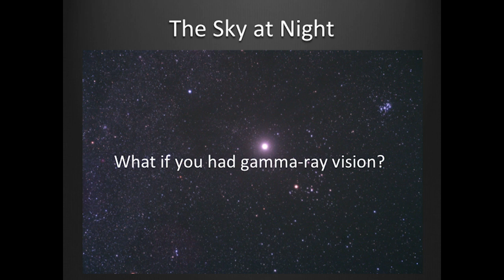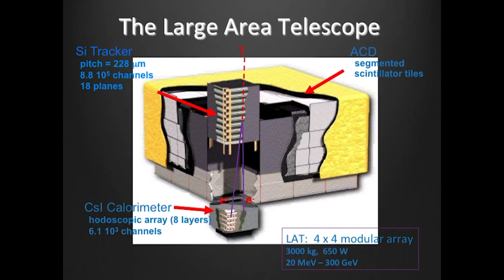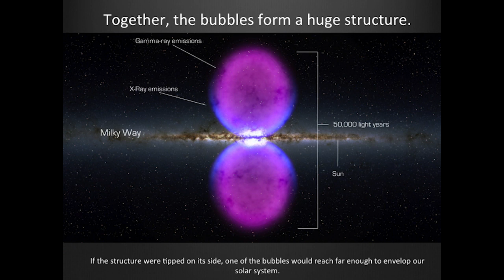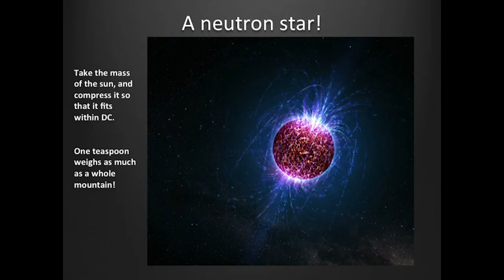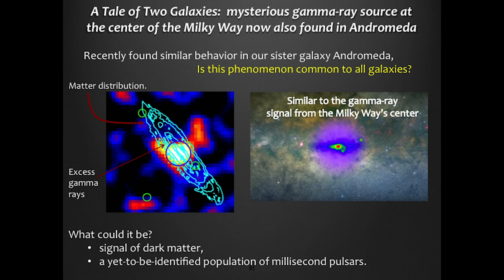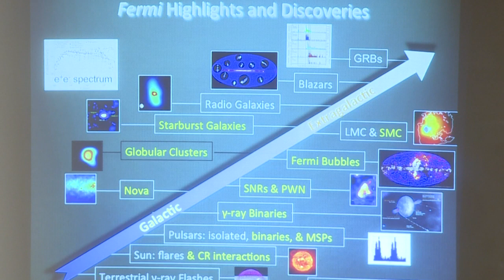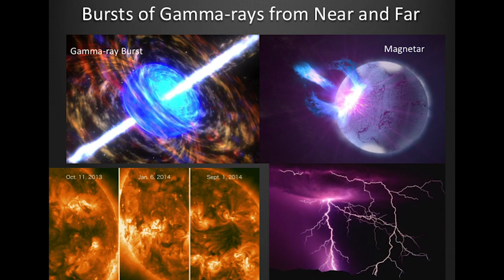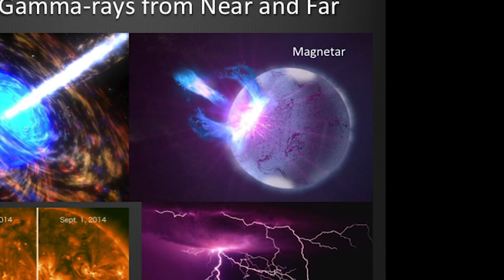Exploring the Extreme Universe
Library of Congress, April 18, 2017: Julie McEnery spoke about exploring the extreme universe with the Fermi Space Telescope. McEnery is an astrophysicist at the NASA Goddard Space Flight Center.